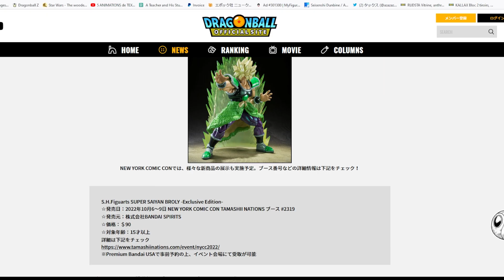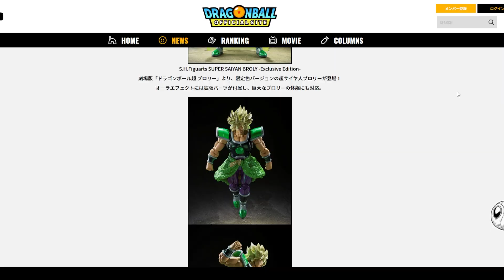Une Exclusive color qui DÉCHIRE ?! Dragon Ball Super S.H. Figuarts Super Saiyan Broly | News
A l'occasion du New York Comic Con, Broly Super Saiyan a droit à sa recolo dans sa version S.H. Figuarts !

[Credits]
►Video: Abaca Channel
►Edition: Max